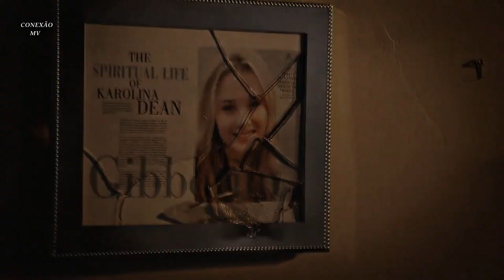Multicouples series |Penhasco